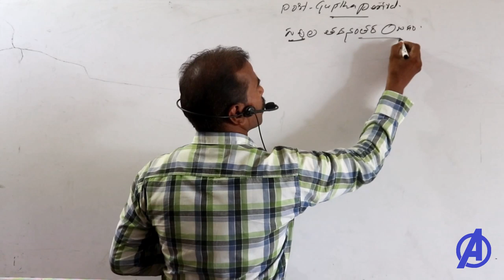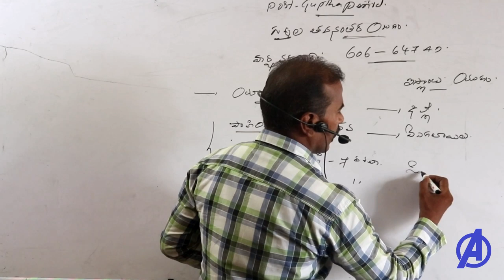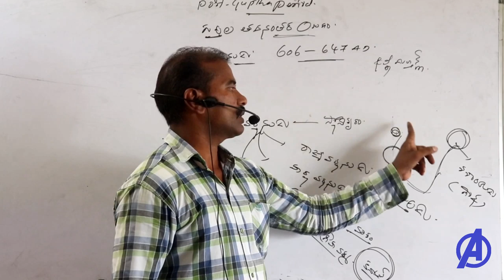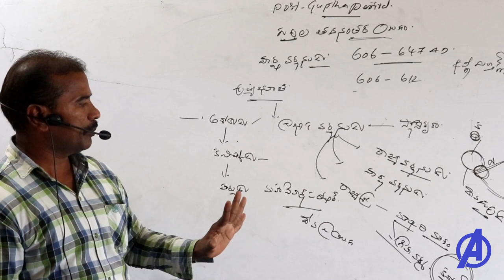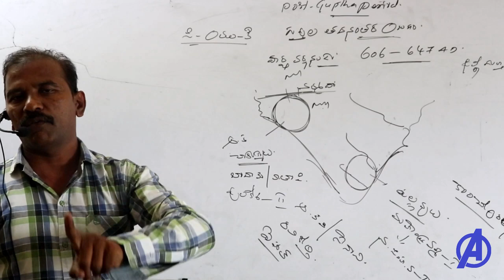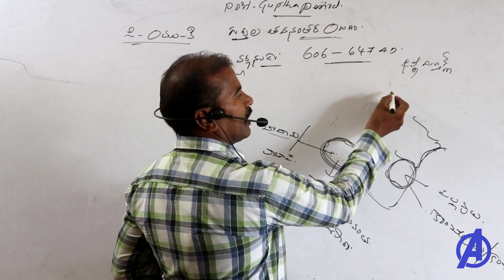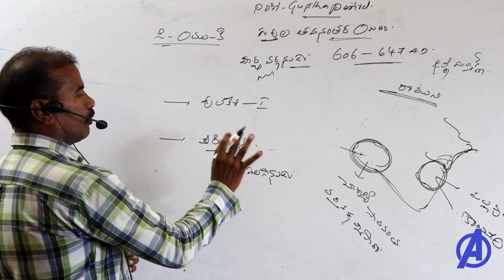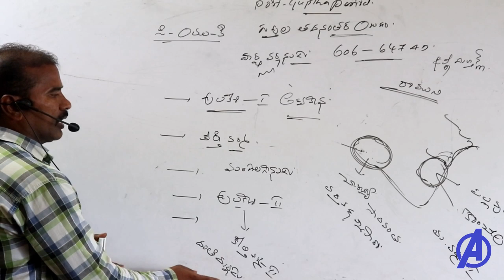గుప్తుల తదనాంతర యుగం -పార్ట్ 1 || Indian History Classes in Telugu || Appsc Tspsc RRB DSC SSC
Indian History Classes in Telugu for All Appsc Tspsc RRB SSC DSC UPSC Poloce Constables Si Groups 1 2 3 .panchayati vro vra grama karya darsi.